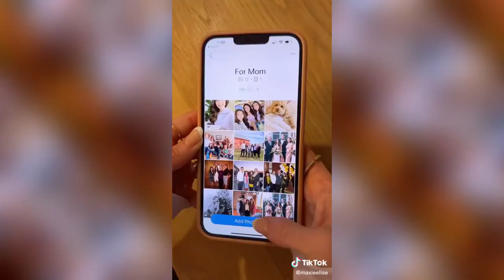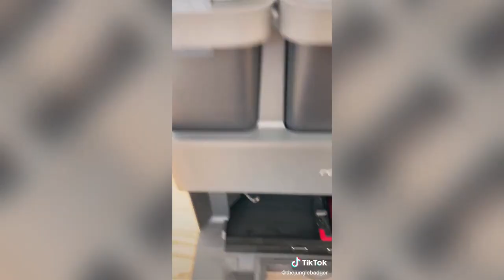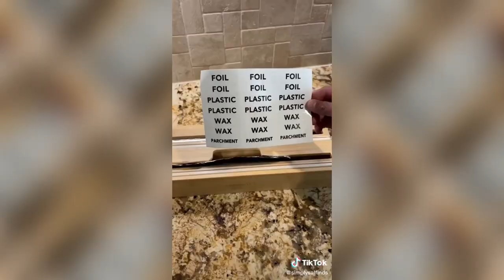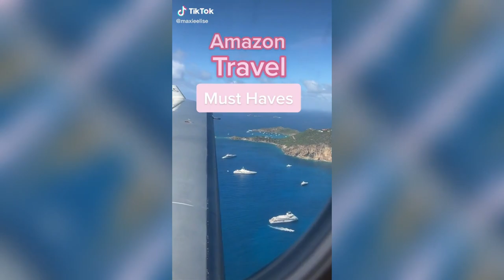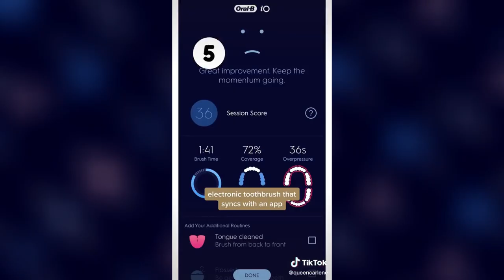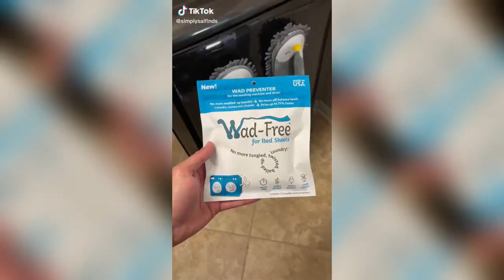#1 TIKTOK AMAZON FINDS AND MUST HAVES!: Viral Compilation Videos Because TikTok Made Me Buy It!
Product links below in the description!

0:00 Battery Organizer
0:16 Reusable Cable Ties
0:25 Bamboo Organizers
0:32 Hugo’s Amazing Tape
1:00 Staircase Basket
1:04 Foldable Drawer Organizers
1:10 Viral Travel Blanket
1:13 All Natural Odor Eliminator
1:18 Gel Cooling Pillows
1:30 Nixplay Digital Photo Frame
1:59 Folding Snack/Cooling Table
2:14 Yeedi Vac 2 Pro Vacuum
3:03 Sink Topper For Makeup
3:15 Outlet Shelf
3:20 Acrylic Drawers Stackable
3:28 Tub Overflow Bath Cover
3:46 Shower Squeegee
3:59 Glass Shower Towel Hooks
4:13 Waterproof Mini Scrubber
4:28 Auto Tracking Phone Holder
4:42 Mini Chip Sealer
4:48 Clip-On Strainer
5:16 Hair Dryer Holder
5:22 Toilet Paper Dispenser With Storage
5:25 Shower Caddy
5:30 Soap Caddy
5:32 Roborock
6:03 Ball Cleaner For Bags
6:16 Double-Sided Shower Curtain Hooks
6:25 Foil/Plastic Wrap Holder
6:33 Silicone Coaster
7:03 Kitchen Runner
7:14 Silicone Coaster and Tray
7:27 Gold Sponge Holder
7:38 Sponge Caddy Daddy
7:38 Scrub Daddy
7:52 Dyson Airwrap Bag
8:20 LED Sling Bag
8:33 Oil Dispenser
8:51 Blemish Patches
8:57 Electric Toothbrush With App
9:01 Beauty Blender Holder
9:03 Acrylic Beauty Blender Holder
9:07 Sink Topper (White)
9:41 Veggie Peeler With Container
9:58 Can Drainer